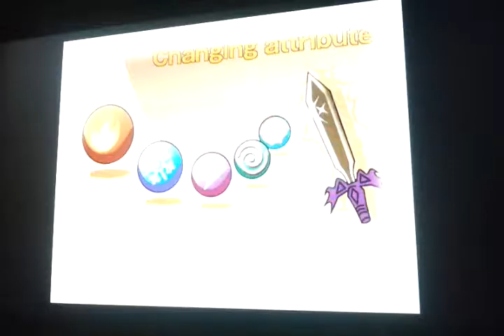004 Dark Cloud game play PS2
Dark Cloud (ダーククラウド Dāku Kuraudo) is an action role-playing game developed by Level-5 and published by Sony Computer Entertainment It was released exclusively for the PlayStation 2 video game console on December 14, 2000 in Japan, May 28, 2001 in North America and September 21, 2001 in Europe. The gameplay of Dark Cloud combines action role-playing with elements of city-building games. A sequel to the game, Dark Chronicle (or Dark Cloud 2), was released two years later.
The game's story focuses on a group of adventurers who band together to fight against a being called the Dark Genie, whose attacks on their home villages has affected them all. The main protagonist is Toan, a boy who is given a magical stone called the Atlamillia by the Fairy King, which has the power to rebuild the destroyed lands.
The game was originally intended to be a launch title for the PlayStation 2 but was eventually released later in the year. The game was generally well received by critics who praised its blend of gameplay types and has sold more than 1 million units worldwide.